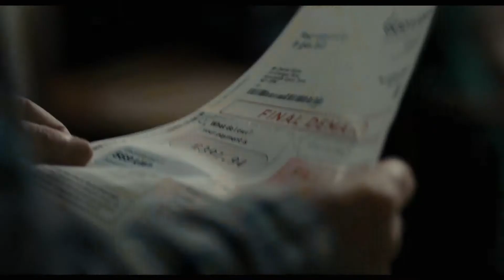Ale kino+ Ja, Daniel Blake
Najnowszy film Kena Loacha ("Wiatr buszujący w jęczmieniu", "Whisky dla aniołów") nagrodzony w 2016 r. Złotą Palmą na Międzynarodowym Festiwalu Filmowym w Cannes. Historia 59-letniego stolarza, który po przeżyciu groźnego ataku serca rozpoczyna walkę z biurokratycznym systemem.